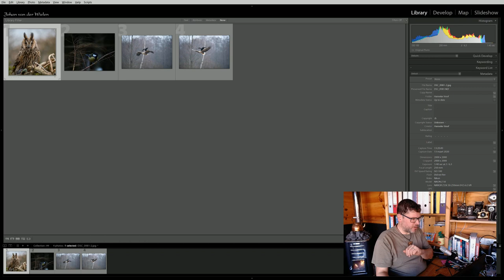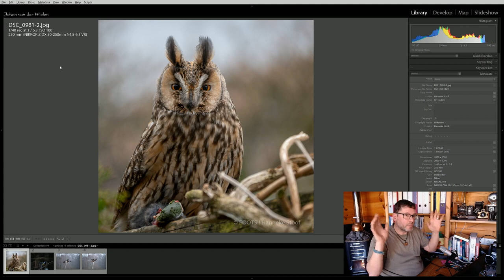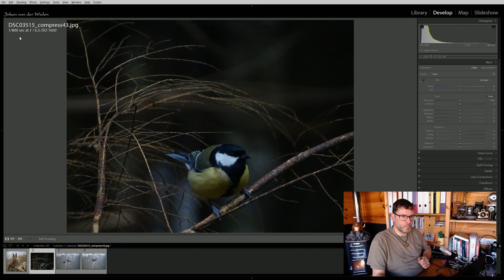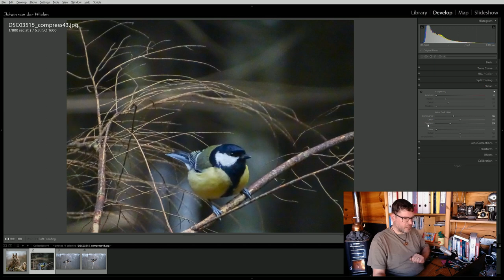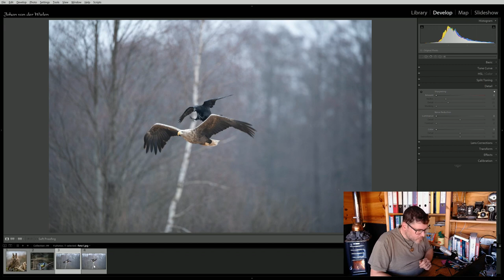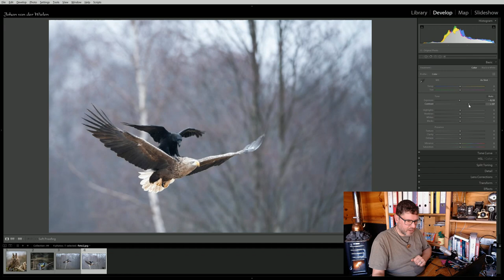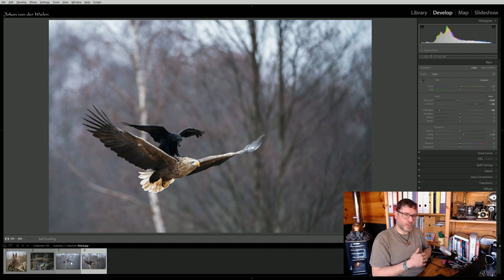Fotobespreking natuurfotografie #4 - vogelfotografie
Na landschap en macro kan natuurlijk dierfotografie niet achterblijven. Daarom in deze editie een aantal vogelfoto's, heel verschillend maar allemaal interessant...

Wil je ook insturen? Kijk dan even op deze link hoe je je foto's aan moet leveren